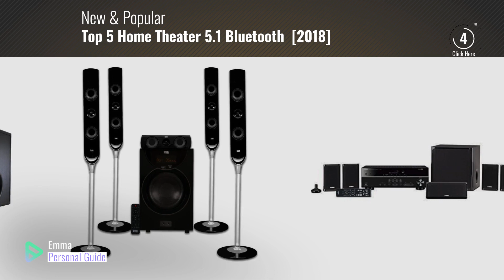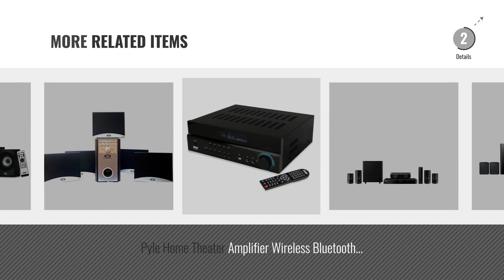Top 5 Home Theater 5.1 Bluetooth [2018]: Yamaha YHT-4930UBL 5.1-Channel Home Theater in a Box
* New! 2019 Black Friday / Cyber Monday Home Theater Systems Deals and Updates.

Black Friday / Cyber Monday Yamaha YHT-4930UBL  5.1-Channel Home Theater in a Box System with Bluetooth by Yamaha

Black Friday / Cyber Monday Onkyo HT-S3800 5.1 Channel Home Theater Package by Onkyo

Black Friday / Cyber Monday Logitech Z906 5.1 Surround Sound Speaker System - THX, Dolby Digital and DTS Digital by Logitech

Black Friday / Cyber Monday Yamaha YHT-3920UBL 5.1-Channel Home Theater in a Box System with Bluetooth by Yamaha Audio

Black Friday / Cyber Monday Acoustic Audio AAT2000 Tower 5.1 Home Theater Bluetooth Speaker System with 8" Powered by Acoustic Audio by Goldwood

Black Friday / Cyber Monday Samsung HT-J4500 5.1 Channel 500 Watt 3D Blu-Ray Home Theater System (2015 Model) by Samsung

Black Friday / Cyber Monday Samsung HT-J5500W 5.1 Channel 1000-Watt 3D Blu-Ray Home Theater System (2015 Model) by Samsung